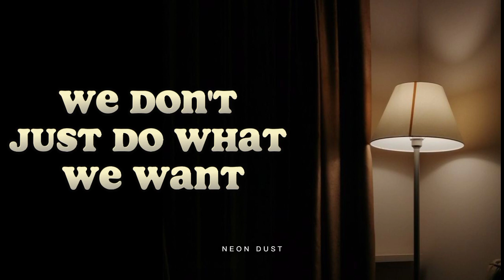Ramadan Kareem | WhatsApp status 2023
Welcome to Neon Dust, the ultimate destination for all things Islamic short! Our channel is like a sparkling oasis in the vast desert of online Islamic content, delivering enlightening and inspiring videos in a bite-sized format that can transform your life and bring you closer to Allah.

With an unwavering commitment to spreading the message of Islam in a way that resonates with today's audiences, we curate the best of Islamic short films, Q&A sessions, lectures, and other Islamic content. Our expert team comprises respected scholars, speakers, and artists from around the world, who share a passion for Islam and a desire to touch hearts and minds.

Whether you are seeking spiritual guidance, a deeper understanding of Islamic principles, or simply a moment of inspiration to brighten your day, Neon Dust has something for you. Our videos tackle a wide range of topics, from the pillars of Islam, to the importance of prayer, to the lessons we can learn from the lives of the prophets and pious predecessors.

At Neon Dust, we believe that the beauty and power of Islam lies in its ability to transform lives and societies for the better. That's why we are dedicated to producing content that not only educates, but also inspires and motivates viewers to take action and make a positive difference in the world.

So, what are you waiting for? Let us help you build a stronger bond with Allah, enrich your knowledge of Islam, and achieve your full potential as a Muslim.

Best Ramzan Mubarak Whatsapp status short quotes for whatsapp status

In this video, I am wishing Ramadan Kareem to all of you.

On our channel you'll find some of the best motivational videos in English.

ramzan ul mubarak whatsapp status
ramadan kareem song, ramadan kareem mobile, ramadan kareem status, ramadan kareem 2023, ramadan kareem arabic

Ramzan WhatsApp status Ramadan Kareem Whatsapp status ramzan mubarak status 2023